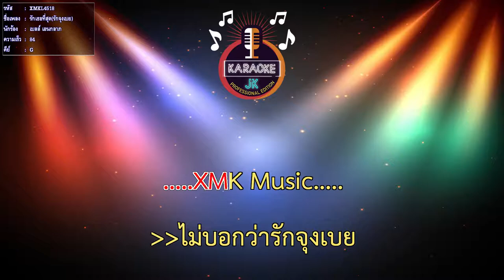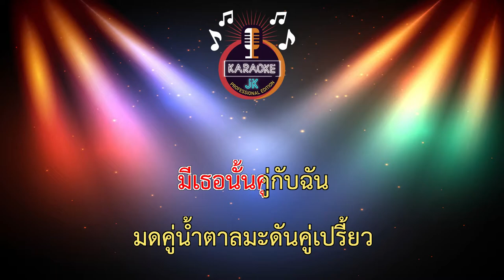รักเธอที่สุด(รักจุงเบย) (84-G) - เบลล์ เอนกลาภ【 Cover By คาราโอเกะดนตรีสด 】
เพลง : รักเธอที่สุด(รักจุงเบย)
ศิลปิน : เบลล์ เอนกลาภ
คำร้อง-ทำนอง : ศรสวรรค์ แสงดาวราย